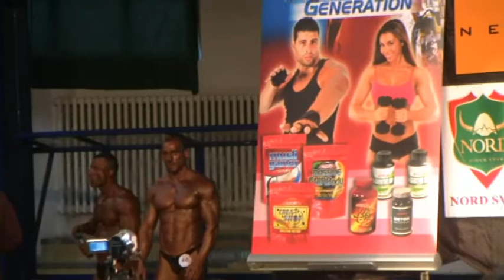competition in bodybuilding in Poprad 2008